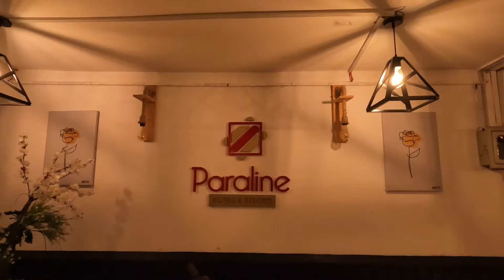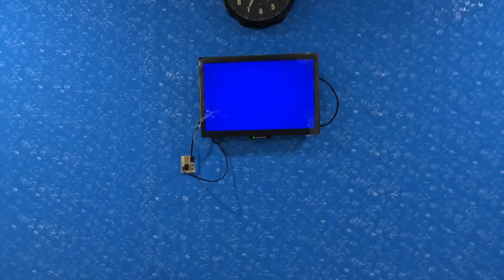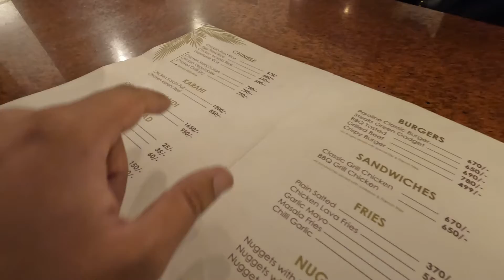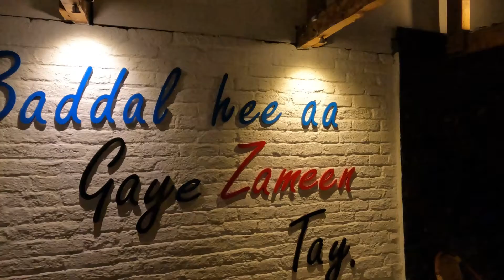Nathia Gali ke sair kerne | Garme door kero| Donga Gali is very peaceful # Donga Gali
northpakistan heavenonearth is the best place on earth to live . Temperature food fruits hospitality everything is amazing. So most of the people in pakistan due to hot climate in summers visits Norgh pakistan every year in order to enjoy the weather . These areas remain cold all over the year and earn money due to it’s beautiful landscape. Hospitality is the main industry of north pakistan.
People earn money by renting their properties to tourists . Most of the tourists are Locally pakistanies and we are unfortunately deprived of international tourists due to political situation.